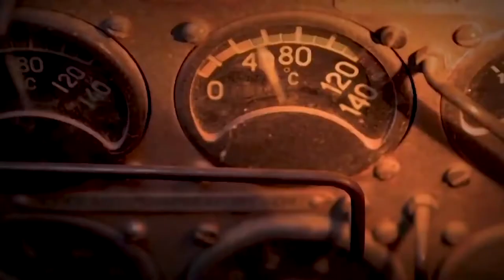The Hero Of Nathula India | Baba Harbhajan Singh Bio Pic Movie | Official Trailer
The Hero Of Nathula India | Baba Harbhajan Singh Bio Pic Movie | Official Trailer | Coming Soon.
Indian Army Bio Pic Movie
Baba Harbhjan Singh .

And This is Trail Trailer
Final Trailer will be coming soon
and also movie will be coming soon on this year
thanks to All Respected Indian Army's .
movie
bio pic movie
Indian army  movie
Baba Harbhajan Singh

PRESENTED BY - R. PRODUCTION
A FILM BY - RAJ JAYKUMAR MODAK & TEAM